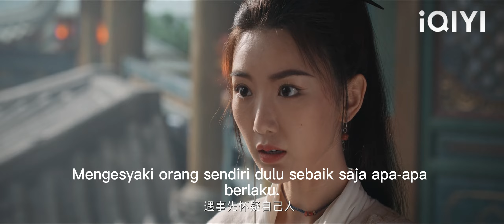Musuh tidak menyedari bahawa gadis lemah adalah pembunuh NO.1 dunia, tiada siapa dapat mengalahkan.💖